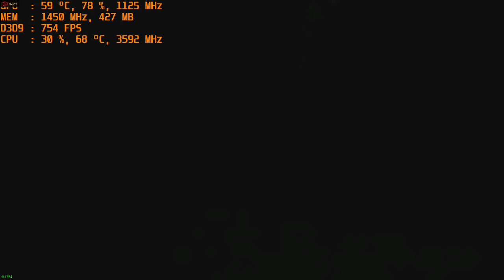X-Blades PC AMD R9 270X gameplay 1080p with intel i3-4160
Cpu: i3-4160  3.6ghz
Gpu: R9 270X 2gb gddr5
Ram: 8gb 1600mhz ddr3 CL9